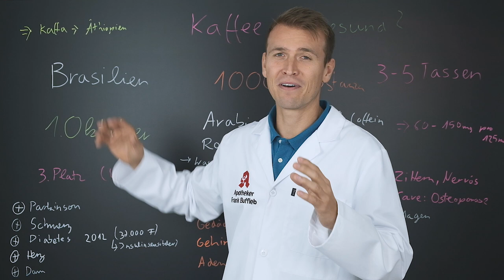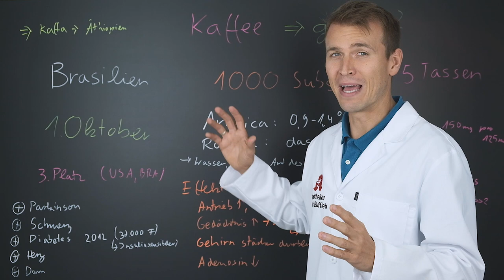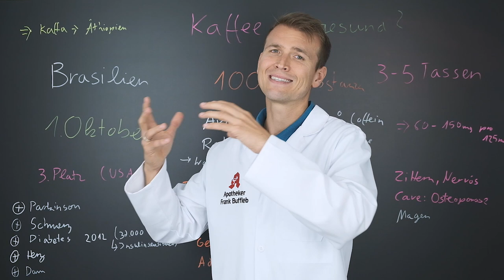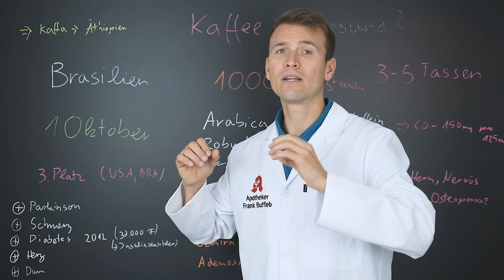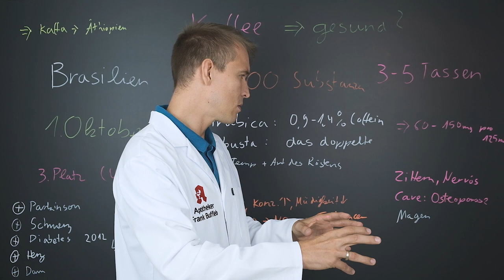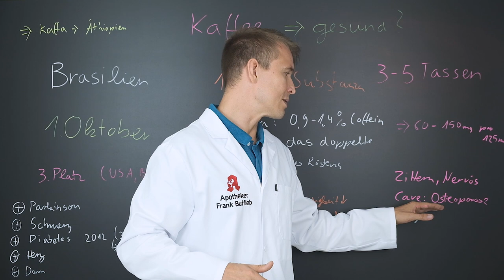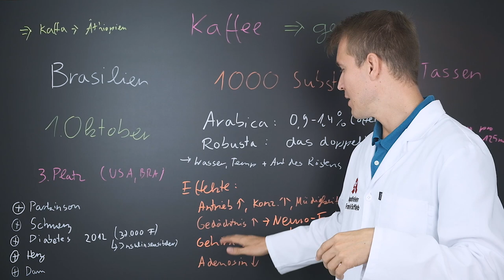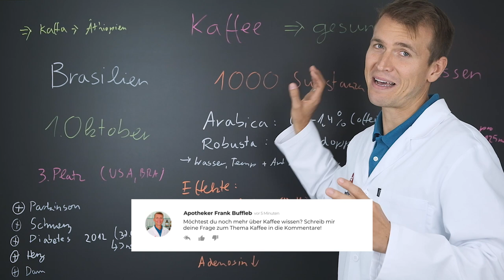Leistung steigern! Ist Kaffee gesund?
Du trinkst jeden Morgen Kaffee?
Du kannst nicht mehr ohne und brauchst deinen täglichen Kaffee, um Vollgas zu geben?

Immer öfter stellen sich die Fragen:
Wie viel Kaffee trinken und ist er überhaupt gesund?
In diesem Video erkläre ich dir dieses Thema aus der Sicht eines Apothekers.
Schläft man besser mit koffeinfreien Kaffee?

Man hört viel rund um das Thema Kaffee in der Gesellschaft:
kein Kaffee, bis 5 Tassen Kaffee, Kaffee nur mit Wasser...

Ich betrachte das Thema aus einer gesundheitlichen Sicht und kläre dich auf.
Zusätzlich gehe ich auf einige Krankheiten und deren Umgang mit Kaffee ein.

Darüber hinaus gibt es ein umfangreiches Hintergrundwissen und einen
spannenden Punkt zum Thema: "Schläft man besser durch koffeinfreien Kaffee?" - Bleib dran!

Dein Frank

Hast du noch weitere Themenwünsche?
Gerne in die Kommentare damit und ich nehme bald ein Video dazu auf!